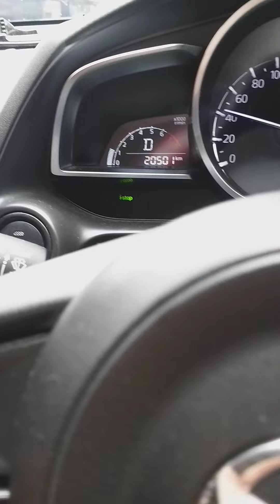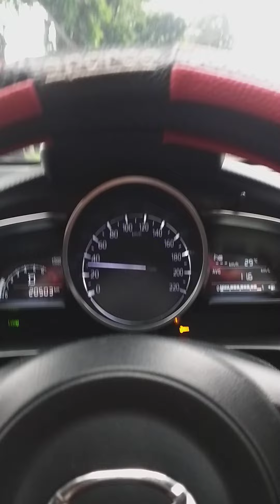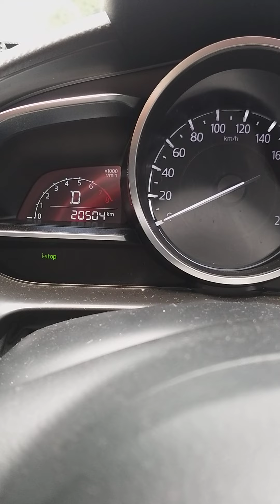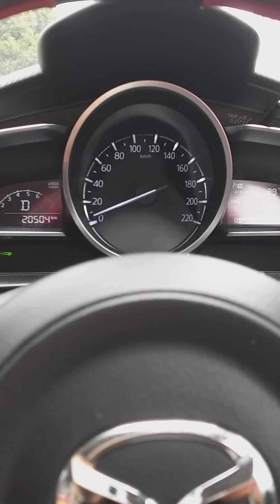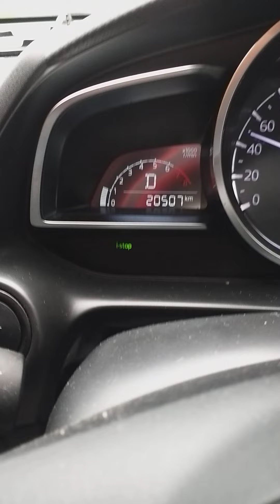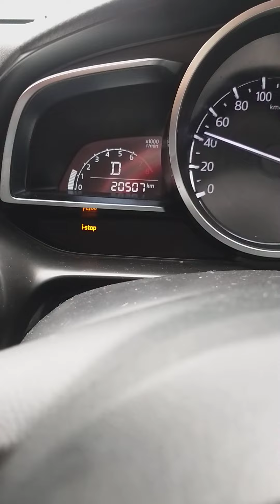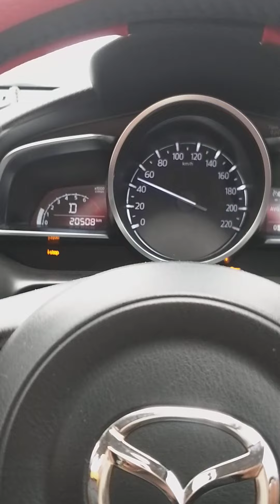Fitur i stop || Mazda 2 || Fungsi dan Cara Mengoperasikan